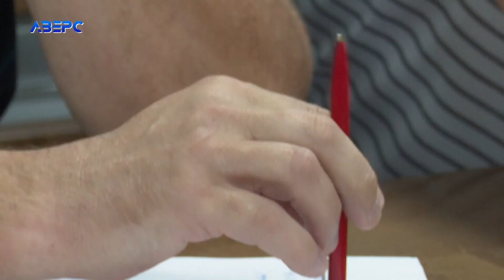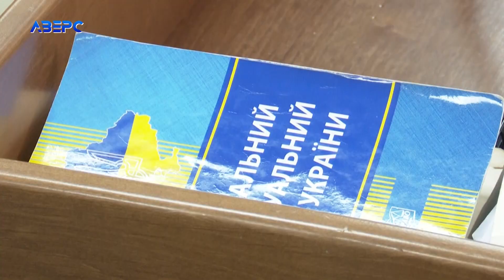«Там ідуть страшні бабки»: слідчий та криміналіст «відмазували» ігровий бізнес?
Волинський слідчий та колишній експерт-криміналіст змовилися допомогти закрити кримінальну справу – принаймні, так вважають правоохоронці. Мовляв, за сприяння у такому ділі вимагали 130 тисяч гривень. Кримінальна справа стосувалася грального бізнесу. Слідчого та експерта затримали 6 років тому і лише тепер досліджують відеодокази. Їхні адвокати переконані, що була провокація.